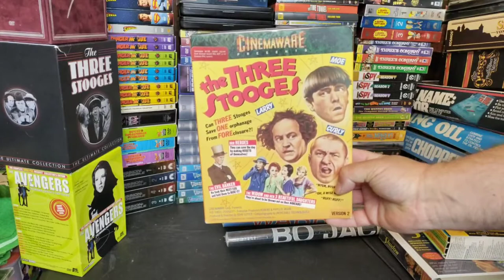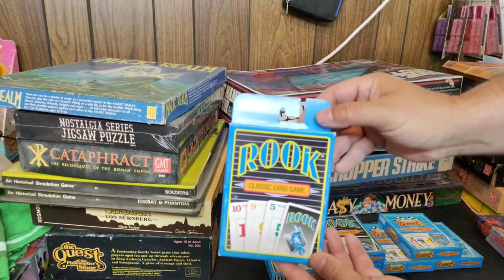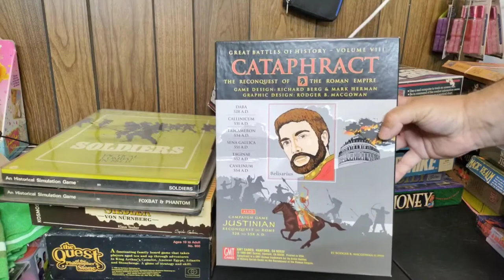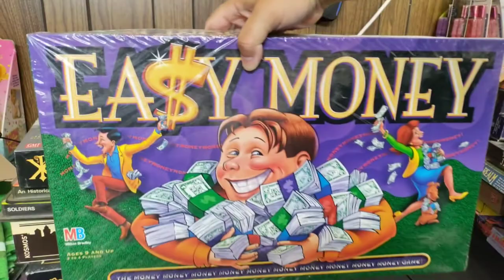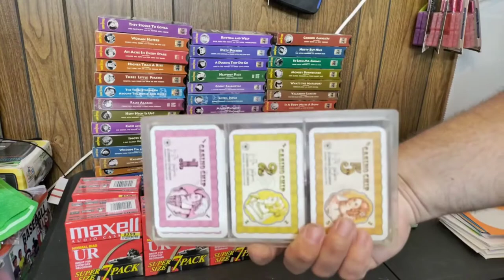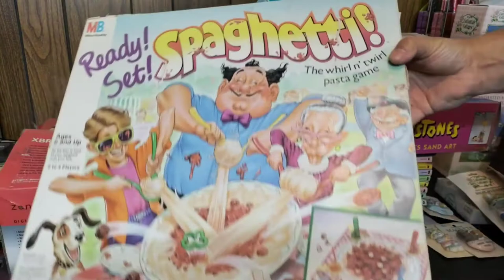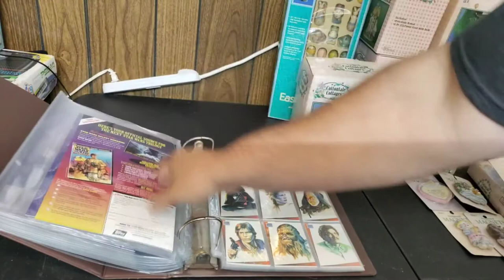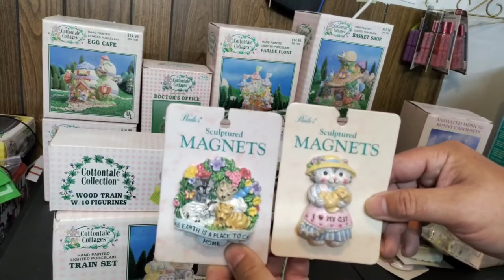Epic Town Wide Yard Sale Finds For Cheap and My Recent eBay Sales Late May 2022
A brief description of the items I found at this weekends town wide yard sale. Items ranging from DVD series, vintage NFL posters, board games and more! Also a few of the items I have sold this week on eBay.